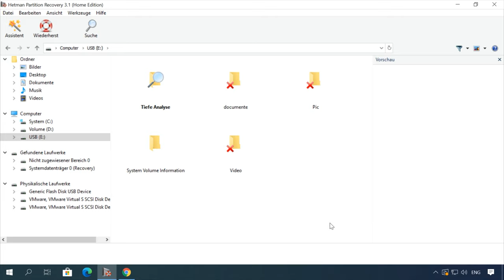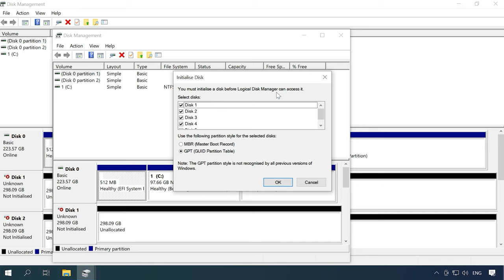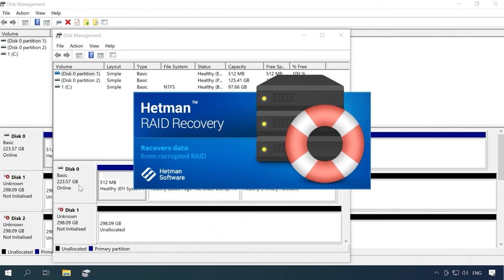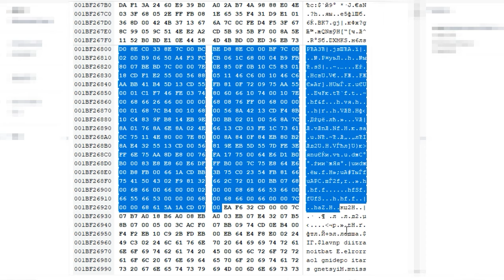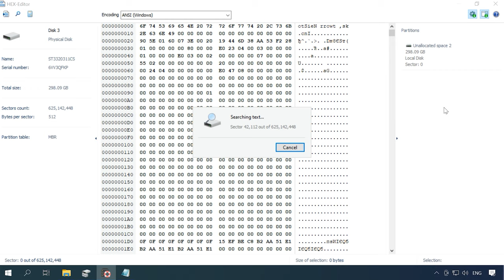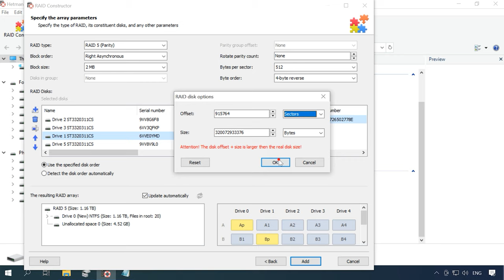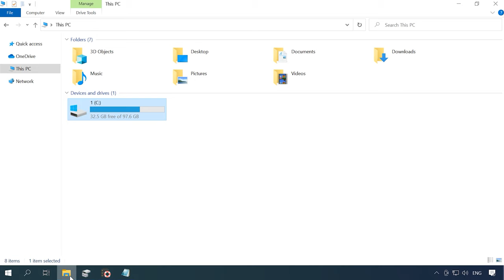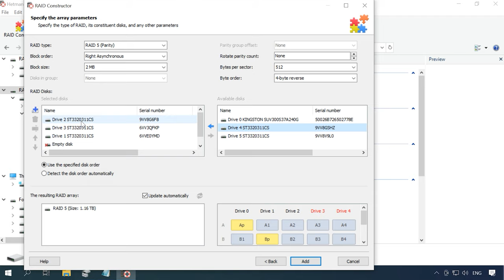Tipps und Tricks für die Datenwiederherstellung von D-Link DSN-1100 SAN bei fehlerhaftem RAID 5! 💾🔧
⭐⭐⭐⭐⭐ In diesem Video zeigen wir Ihnen, wie Sie Ihre Daten vom D-Link DSN-1100 SAN sicher wiederherstellen können, wenn RAID 5 nicht funktioniert. Unsere Experten führen Sie durch die Schritte und geben Ihnen Tipps für eine erfolgreiche Wiederherstellung.

📚 Inhalt:
00:00 - Intro
01:42- Herausforderungen der NAS-Datenwiederherstellung
02:32 - Wiederherstellen von Daten vom NAS
04:02 - So finden Sie den Anfang des Laufwerks
06:57 - Manuelle RAID-Array-Erstellung im RAID-Konstruktor
08:18 - Datenrettung mit Hetman RAID Recovery
09:28 - Ergebnis der Wiederherstellung mit zwei beschädigten Festplatten
10:27 - Fazit

Andere Videos